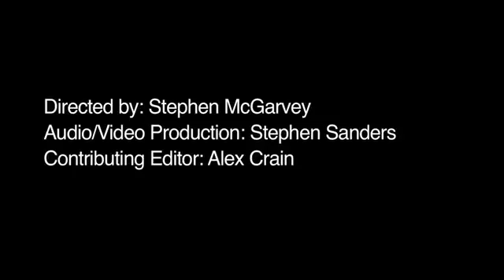What Is the Significance of the Way the Book of Genesis Is Structured?